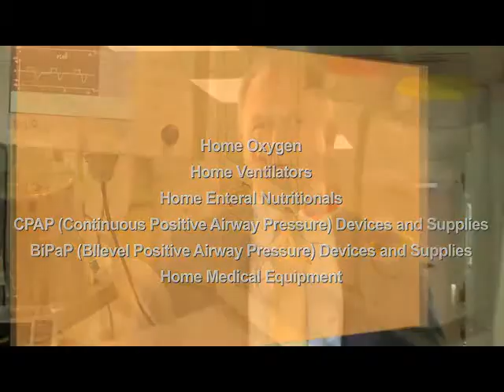Leading the Way Home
A comprehensive review of services available to patients upon leaving the hospital.